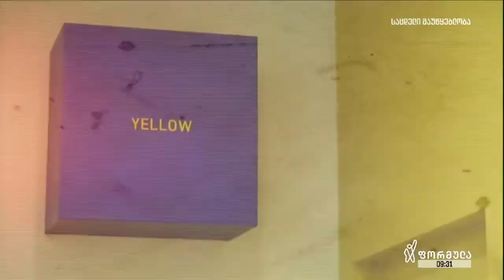ეკა სამხარაძის სახლი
რაც შეიძლება მეტი სივრცე, შუქი და ყველაზე აუცილებელი, ფუნქციონალური ნივთები ▫
მინიმალისტური მიმდინარეობის ესთეტიკა ◽

ჩვენი კამერის ობიექტივში - ეკა სამხარაძის სახლი მოხვდა 😊

როგორ შეძლო საკმაოდ პატარა სივრცის სწორად ათვისება არქიტექტორმა - ზურა აბრამიძემ 👇

თაკო ნოზაძის რუბრიკა ✨